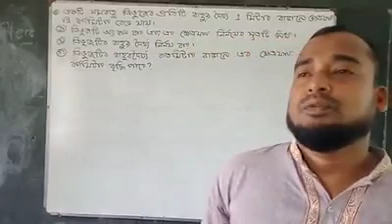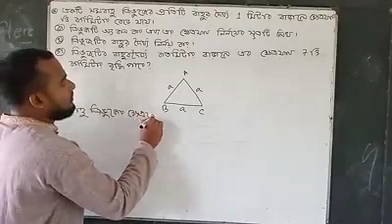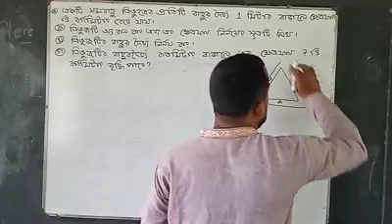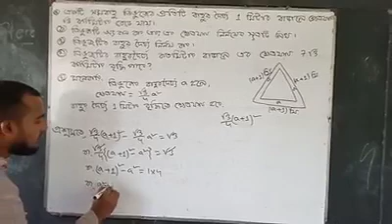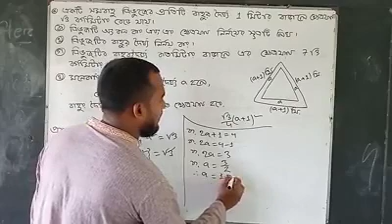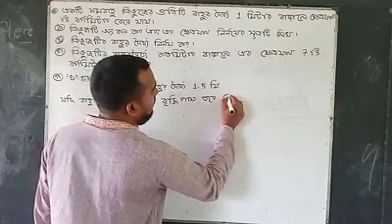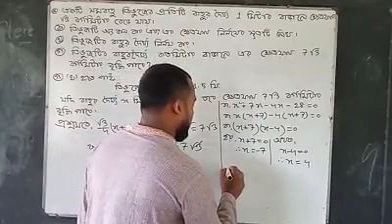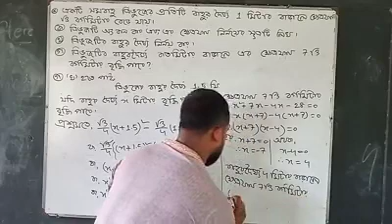Math 9,10 ||গণিত ৯ম ও ১০ম শ্রেণি || পরিমিতি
মহশিন আলী
সহকারি শিক্ষক
বিষয়ঃ গণিত
শ্রেণিঃ নবম ও দশম
অনুশীলনীঃ ১৬.১ এর আলোকে